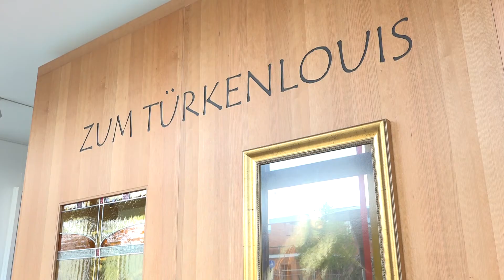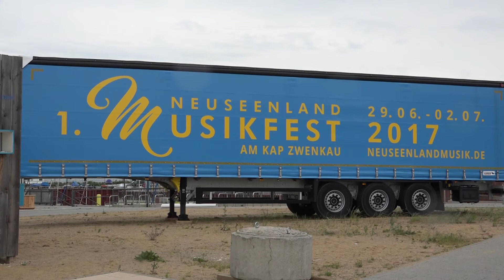Zwenkauer Gespräch mit Wolfgang Rögner, Chefdirigent Leipziger Sinfonieorchester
"Zwenkauer Gespräche" so heißt es jetzt regelmäßig aus der Badischen Wein, Kunst- und Bistro-Stube "Zum Türkenlouis" direkt am Kap Zwenkau. Gast ist Wolfgang Rögner, er ist Chefdirigent des Leipziger Sinfonieorchesters. Im Gespräch redet er über seine Lebensgeschichte und über das Neuseenland Musikfest.

Zum Türkenlouis
Badische Wein-, Kunst- und Bistrostube
Seepromenade 6
04442 Zwenkau